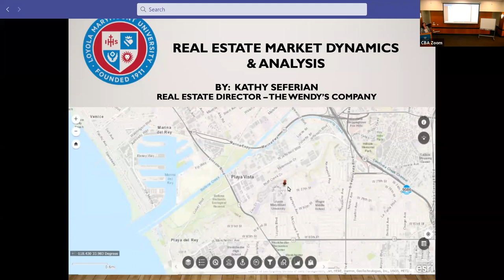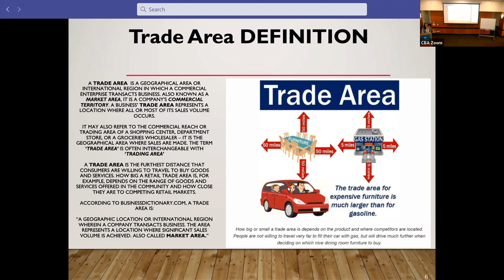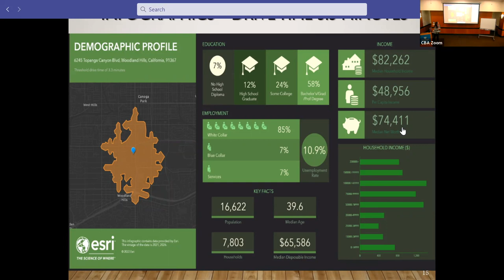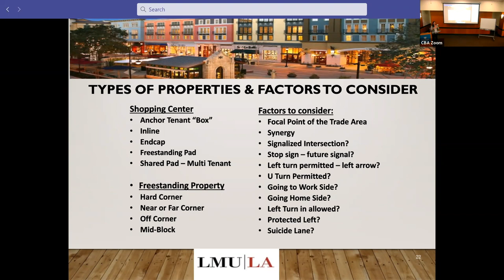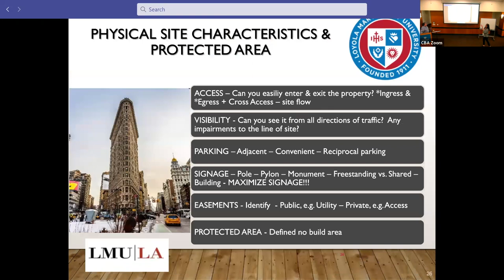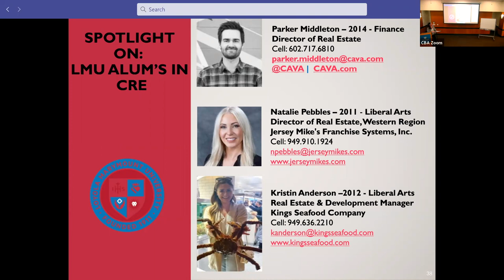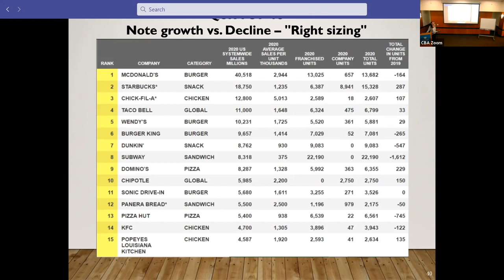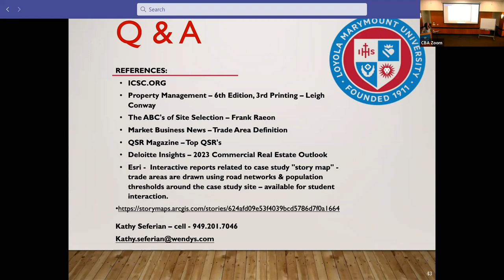Seminar 4: Real Estate Market Dynamics and Analysis FALL 2022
Instructor: Kathy Seferian '84, Real Estate Director - West Coast, Wendy’s International

Date: Friday, October 28, 2022

This seminar analyzes real estate markets in both a macro and micro level to optimize profitable growth through site selection.